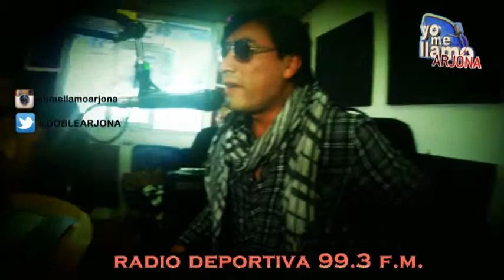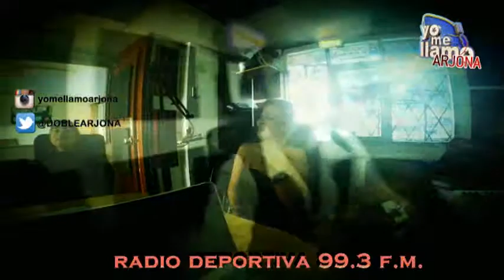EN RADIODEPORTIVA 99.3 F.M.